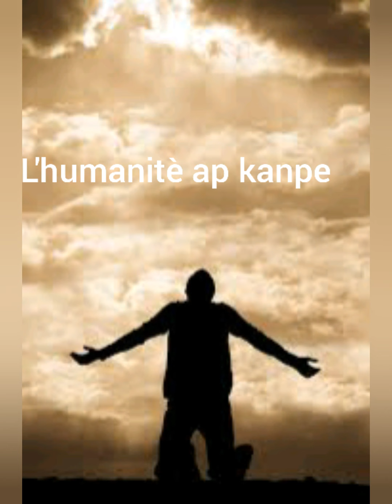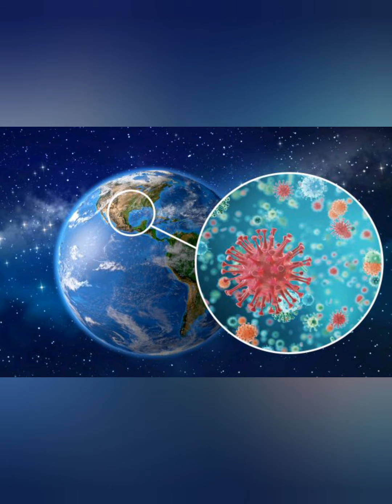10 avril 2020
L'humanité à vif